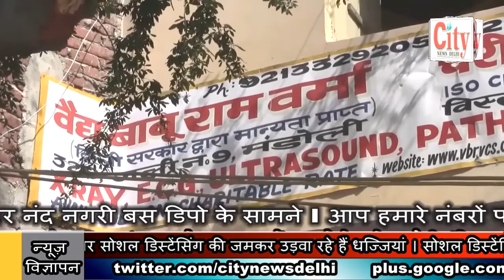CITY NEWS DELHI - दिल्ली सरकार के राशन डीलर सोशल डिस्टेंसिंग की जमकर उड़वा रहे हैं धज्जियां ।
दिल्ली सरकार के राशन डीलर सोशल डिस्टेंसिंग की जमकर उड़वा रहे हैं धज्जियां । सोशल डिस्टेंसिंग बनवाने में राशन डीलर हो रहे हैं नाकाम साबित । पूर्वी दिल्ली के मुस्तफाबाद विधानसभा क्षेत्र के शिव विहार राशन डीलर की दुकान का मामला । सैकड़ों की संख्या में राशन लेने उमड़ी भीड़ । राशन बांटते समय पुलिस भी नहीं लगाती राउंड ।